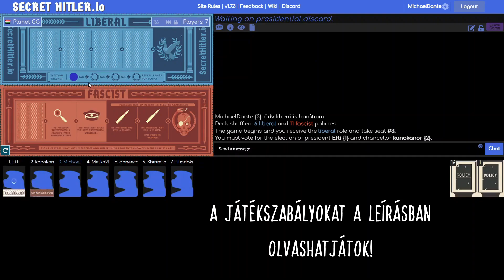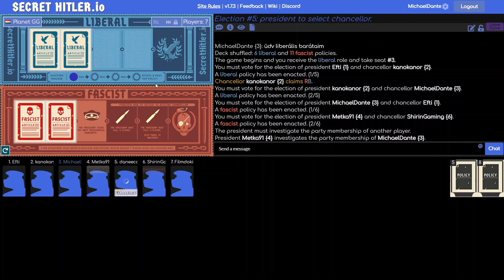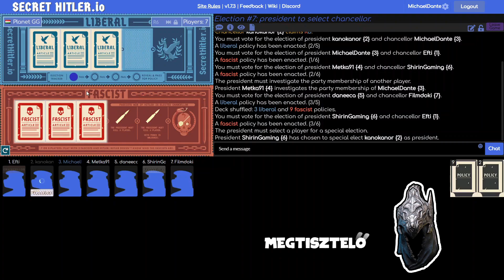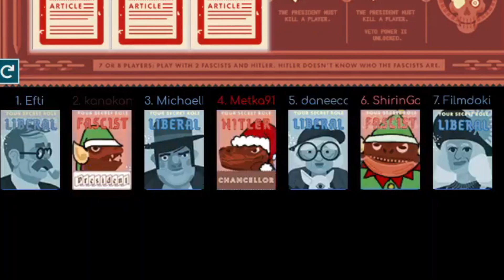HITLER KÖZTÜNK VAN! | Titkos Hitler #1 [Társasjáték]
Résztvevők: Daneeca, Efti, Filmdoki, Kano, Metka, Shirin, Dante

A Titkos Hitler alapkoncepciója, hogy a liberálisok között megbújnak a fasiszták, akiknek a célja, hogy fasiszta törvényeket tegyenek le. A fasiszták tudják egymásról, hogy ők kik, viszont közöttünk van Hitler is, aki viszont vakon van annak kapcsán, hogy kik próbálják őt hatalomra juttatni. A játékban végig szavazunk, hogy ki kinek adjon törvénylapkákat, kik tehessenek le törvényeket. Használnunk kéne az eszünket, de mi persze őrültködtünk egy sort.